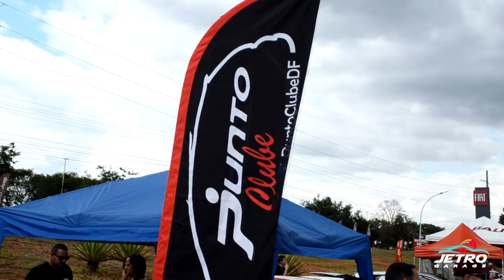O MAIOR ENCONTRO FIAT DO BRASIL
FALA GALERA, Domingão dia 10/04 tivemos mais uma edição do maior encontro fiat do Brasil aqui em Brasília, Fiat Conection realizado na BALI no SAAN, gravamos vários carros e tivemos um bate papo rápido com o Cristiano Brito do Canal BSB Turbo, link abaixo.